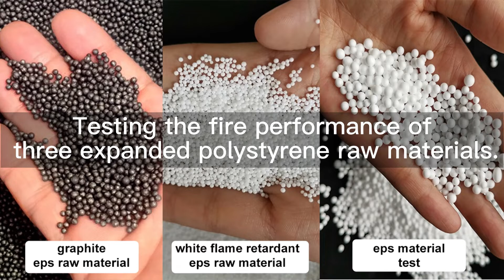Test the Fire Performance Of EPS Raw Material, Flame Retardant EPS Raw Material Display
Flame Retardant EPS Raw Material Test
00:00 Test the Fire Performance Of EPS Raw Material
00:04 Graphite EPS Raw Material Test
00:26 White Flame Retardant EPS Raw Material Test
00:47 General EPS Foam Raw Materials
01:17 Contact US

EPS raw material foam products, commonly known as the mainland foam. Light weight, non-toxic, tasteless; Good water resistance, thermal insulation, insulation, strong seismic strength, light weight, strong, easy to shape, beautiful, low price. EPS is short for expandable polystyrene.It can not only make different density, different shape of foam plastic products, but also produce various thickness of foam sheet.Widely used in construction, heat preservation, packaging, refrigeration, daily necessities, industrial casting and other fields.It can also be used in the production of exhibition hall, commodity cabinet, advertisement signboard and toy.Set heat preservation, waterproof, fire prevention, decorative functions as one.

Hebei Zhenyou Technology Co., Ltd was established in 1987. Through over 30 years of development, Zhenyou has become the most professional and competitive manufacturer of EPS machine, XPS machine, 3D Panel machine, PU/Phenolic/Rockwool insulation panel machine, PU/Rockwool Sandwich Panel  Machine, steel structure machine and other related machines